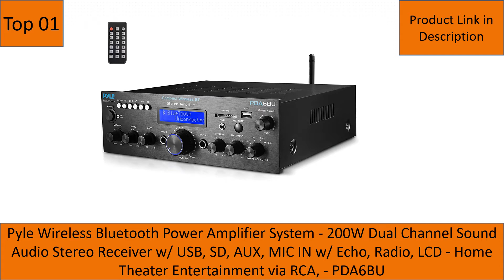Top 5 Best Budget Stereo Amplifier With Bluetooth Under 100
In This Video- We Only Show Available and High-Quality Top 5 Best Budget Stereo Amplifier With Bluetooth Under 100

Here Are The Top 5 Best Budget Stereo Amplifier With Bluetooth Under 100.

01. Pyle Wireless Bluetooth Power Amplifier System - 200W Dual Channel Sound Audio Stereo Receiver w/ USB, SD, AUX, MIC IN w/ Echo, Radio, LCD - Home Theater Entertainment via RCA, - PDA6BU

02. Facmogu 298A Wireless Bluetooth 5.0 Stereo Audio Amplifier, 300W+300W Dual Channel Power Sound Receiver w/USB, SD Card, FM Radio for Home Speakers & Theater System with Remote Controller - US Plug

03. Fosi Audio BT30D Bluetooth 5.0 Stereo Audio Receiver Amplifier 2.1 Channel Mini Hi-Fi Class D Integrated Amp 50 Watt x2+100 Watt for Home Outdoor Passive Speakers/Subwoofer Powered Subwoofer

04. 12-Channel Wireless Bluetooth Power Amplifier - 6000W Rack Mount Multi Zone Sound Mixer Audio Home Stereo Receiver Box System w/RCA, USB, AUX - for Speaker, PA, Theater, Studio/Stage - Pyle PT12050CH

05. Nobsound Mini Bluetooth 5.0 Digital Amplifier HiFi Stereo Audio Class D Power Amp 100W x 2 Treble Bass Control